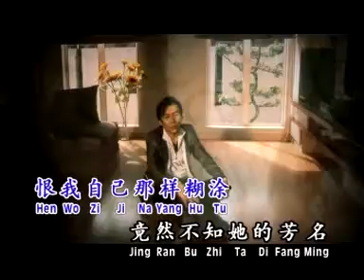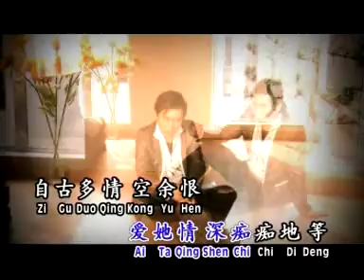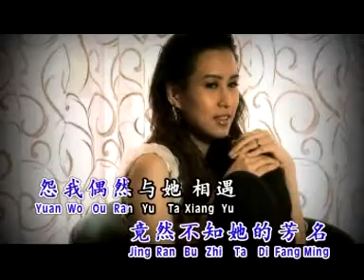姚乙YaoYi I 一曲寄知音 I OFFICIAL MUSIC VIDEO I